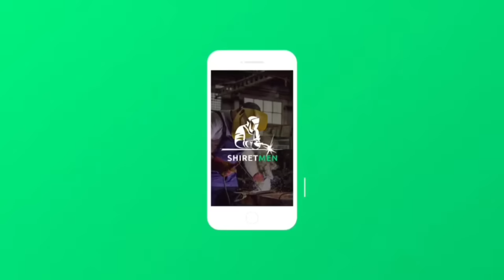ШОШИЛИНЧ! УЗБЕКИСТОНДА 9-ДЕКАБР ЭРТАГА НАРХ НАВО ЯНА ОСМОНГА ЧИКДИ..